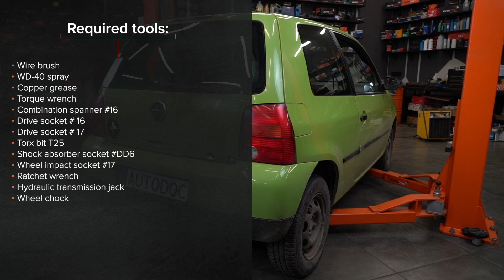Come sostituire ammortizzatori della parte posteriore su VW LUPO 6x1 [VIDEO TUTORIAL DI AUTODOC]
Come sostituire ammortizzatori della parte posteriore su VOLKSWAGEN LUPO 1 (6X1) 1.0 Hatchback 1998–2000 [VIDEO TUTORIAL DI AUTODOC]

Ammortizzatori sulle automobili SEAT Arosa (6H) (Baujahr 05.1997–06.2004) andrebbe sostituito, di norma, seguendo una stessa procedura. Tuttavia, ci possono essere lievi differenze per le caratteristiche specifiche del design del veicolo.

⚡ Tutti i tutorial video e PDF sulla sostituzione di pezzi VOLKSWAGEN LUPO (6X1): scarica e guarda su AUTODOC CLUB

00:00 — VW LUPO 6x1 – ammortizzatori posteriori: tutorial per la sostituzione passo a passo
00:39 — Svitare gli elementi di fissaggio del pannello laterale del bagagliaio.
01:20 — Svita i bulloni delle ruote.
02:52 — Installare il parapolvere e il limitatore flessione dinamica sul nuovo ammortizzatore.
03:35 — Stringi l'elemento di fissaggio inferiore dell'ammortizzatore.
04:22 — Avvitare gli elementi di fissaggio del pannello laterale del bagagliaio.